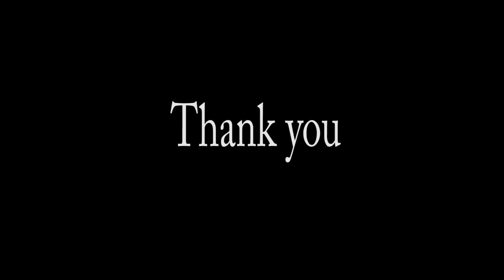Barnali Karmakar - Basic Animation